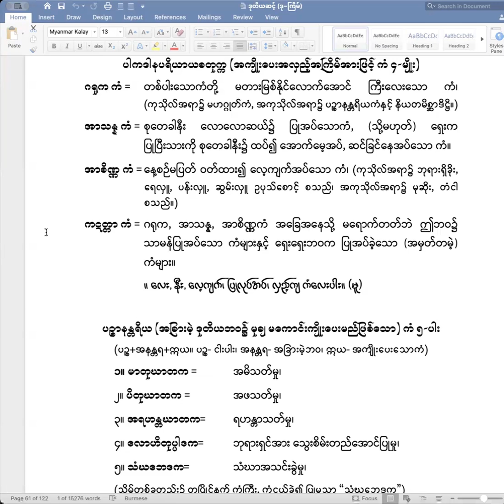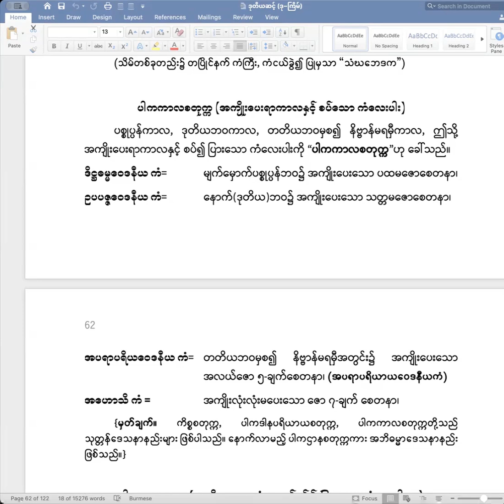ဝီထိမုတ် (အပိုင်း−၇) ပါကဒါနပရိယာယစတုက္က၊ ပါကကာလစတုက္က